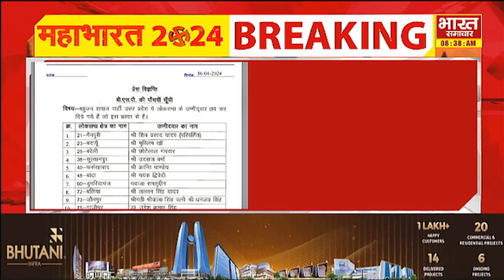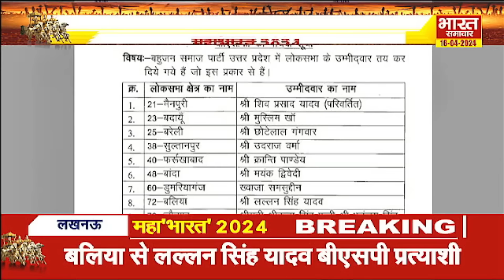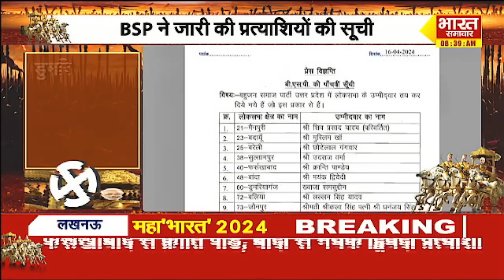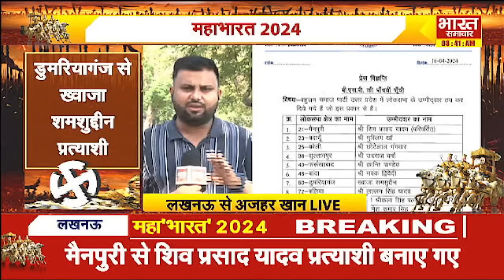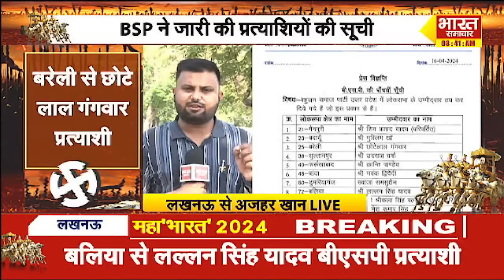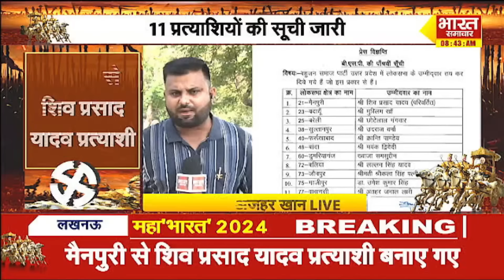जौनपुर से धनंजय की पत्नी, डिंपल के सामने शिव प्रसाद, चौंकाने वाली Mayawati की नयी लिस्ट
बीएसपी ने 11 प्रत्याशियों की सूची जारी की. मैनपुरी से शिव प्रसाद यादव प्रत्याशी बनाए गए.बदायूं से मुस्लिम खां प्रत्याशी बनाए गए.बरेली से छोटे लाल गंगवार प्रत्याशी बनाए गए.सुल्तानपुर से उदराज वर्मा बीएसपी प्रत्याशी.फर्रूखाबाद से क्रांति पांडे, बांदा से मयंक द्विवेदी प्रत्याशी.डुमरियागंज से ख्वाजा शमशुद्दीन बीएसपी प्रत्याशी है.